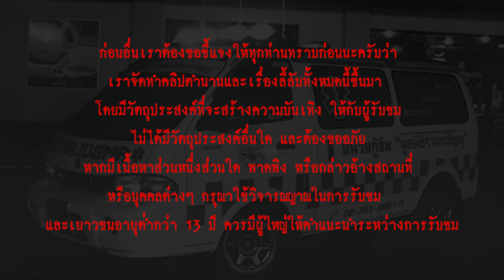คืนเก็บศพ l เรื่องเล่า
...เสียงโทรศัพท์ดังขึ้นขณะที่คุณจอมกำลังอาบน้ำจะออกไปข้างนอกพอดี พี่ยอดโทรมาเร่งว่ามีเหตุเพลิงไหม้  ใช่ครับคุณจอมทำงานเป็นอาสาสมัครที่มูลนิธิกู้ภัยแห่งหนึ่ง คุณจอมและเพื่อนๆ ตั้งใจที่จะทำประโยชน์ให้สังคม โดยไม่หวังอะไรตอบแทน เต็มใจช่วยอย่างจริงใจ เพราะในแต่ละคืนมีอุบัติเหตุเกิดขึ้นเป็นจำนวนมาก  และที่เกิดเหตุในครั้งนี้คือ โรงงานตุ๊กตาแถวพุทธมณฑลสาย 4...